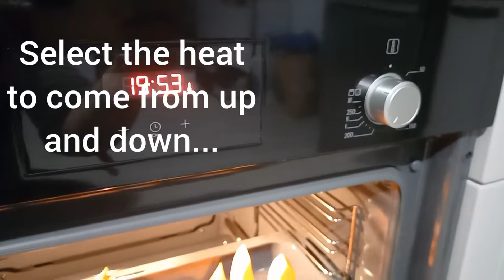pumpkin time ! Sweet or parmesan - Utanyto - Bakedpumpkin ! Roast pumpkin recipe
Here toy have the hole video of making baking pumpkin, it's so sweet, even without sugar, and so easy to do it ! Comment and tell me if you want to try this...or if you've made it..yammy🤤 Roasted pumpkin receipe